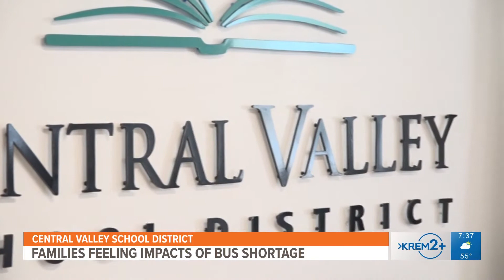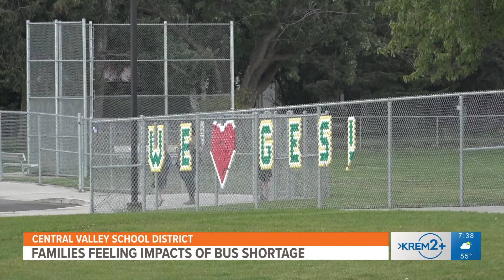Families in CVSD feeling impacts of bus shortage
Families in the Central Valley School District are feeling the impacts of a bus shortage which means they no longer have bus service.